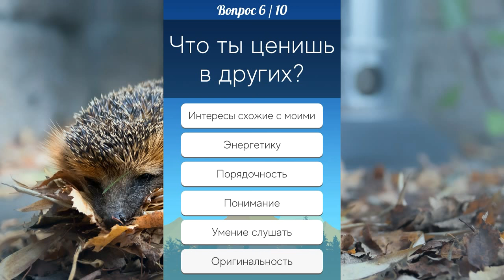Кто ты из мультфильма "Смешарики".